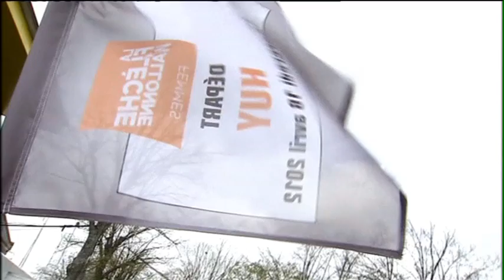2012 UCI Women's World Cup Flèche Wallonne race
A change to the traditional parcours created an exciting finale to the 15th edition of the Women's Flèche Wallonne. The women covered the same finishing lap as the men, a change from in previous years and a much more challenging prospect than the circuit which has been used previously.

The first part of the race was touched with drama -- previous winners and favourites for the day, Emma Pooley (AA Drink) and UCI World Cup's leader, Marianne Vos (Rabo Women), were both involved in crashes and forced to chase back to the peloton. Both, in fact, were delayed multiple times, for mechanical reasons and Vos was forced to change bikes.

It was Amanda Spratt (GreenEdge-AIS) who made the significant break of the race, she rode away from the bunch on the first major climb and quickly gained almost 2 minutes lead on the bunch. She was away for almost fifty kilometres, the only rider to challenge her was a chase by Inge Cilvinaite (Diadora Pasta Zara), who 'got stuck' a minute behind Spratt and fifty seconds in front of the bunch. They were left out in front and  were only caught by the bunch just before the return to Huy and the first of two climbs of Mur de Huy.

A key move was made by Linda Villumsen (GreenEdge-AIS) after that first climb of the Mur. A break of fifty riders formed at the front and she attacked. Although briefly away solo, she was soon joined by Clara Hughes (Specialized-Lululemon) and Lucinda Brand (AA Drink). The three created a lead over the chasers which was never out of sight, only about 30 seconds, all the way to the Cote d'Amay and back into Huy itself. With just five kilometres remaining, the three leaders were joined by Marianne Vos (Rabo Women) and Evelyn Stevens (Specialized-Lululemon).

Stevens bided her time, but knew that she felt strong and in the final battle up the Mur against Vos, she was clearly stronger as the pair drew nearer the finish line. She celebrated her victory whilst Vos, gasping for breath and clearly distressed had to settle for second place. Linda Villumsen held of f the bunch, which swallowed the others, to finish third.

Afterwards, an ecstatic Evelyn Stevens paid tribute to her team-mates, "The  team rode tactically very well and I think that was what the difference was", she continued, "they set me up perfectly for the win. The plan was I go for the sprint, Clara was in the break and I was saving, saving...  I've been dreaming about this for a long time. It didn't hurt at all because I knew I was going for the win at Fleche Wallonne".

Marianne Vos remains in the lead of the UCI Women's Road World Cup. The next round takes place on the 13th May, in China, at the Tour of Chongming Island.